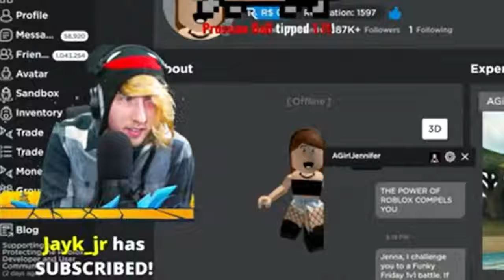KreekCraft Says He Wanna Funky Friday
AYO SUSSY